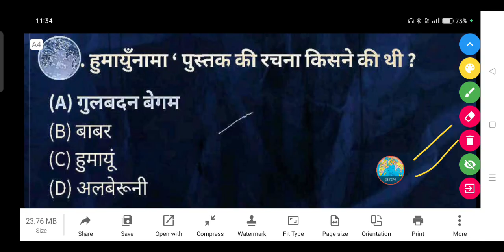'हुमायूँनामा 'पुस्तक की रचना किसने की थी ?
(A) गुलबदन बेगम

(B) बाबर

(D) अलबेरूनी